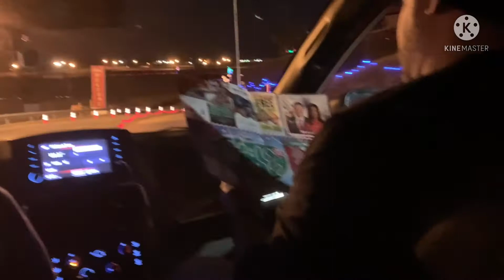Passeio de Natal na pista de Corrida em Charlotte e as luzes nas casas 2021